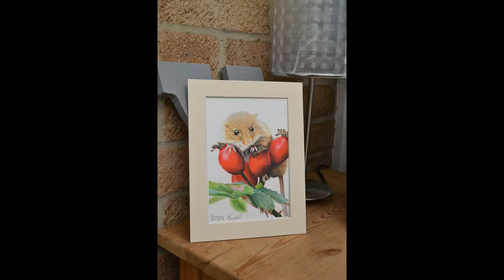Coloured Pencil Mouse Speed Painting w/ Victoria Randall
In this week's video, I show you how I did this cute little mouse in Polychromos Coloured Pencils.

victoriarandall-fineart.co.uk